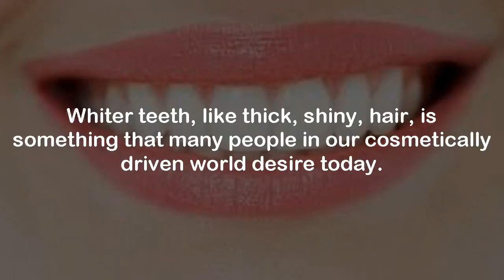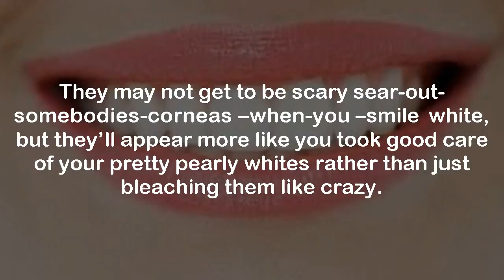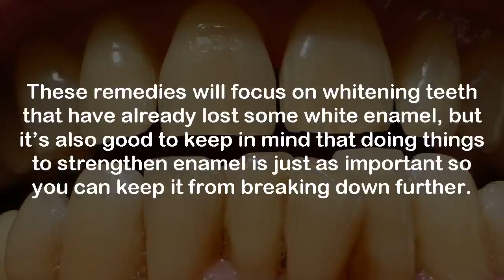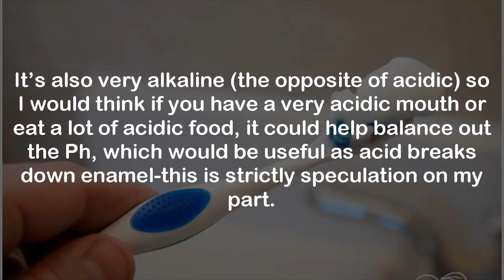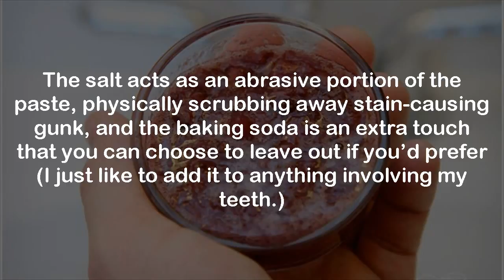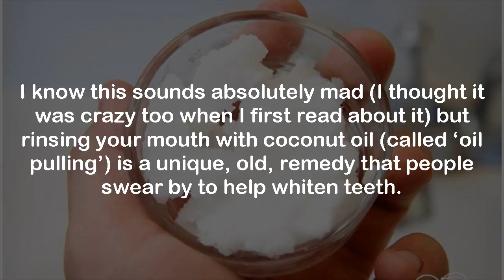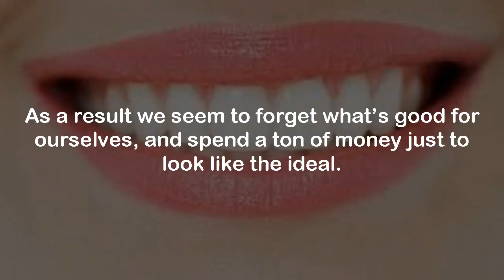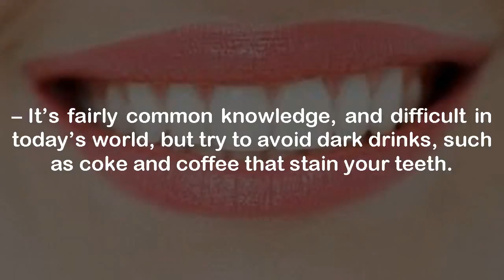3 Natural Ways to Whiten Teeth at Home | Best Health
3 Natural Ways to Whiten Teeth at Home | Best Health